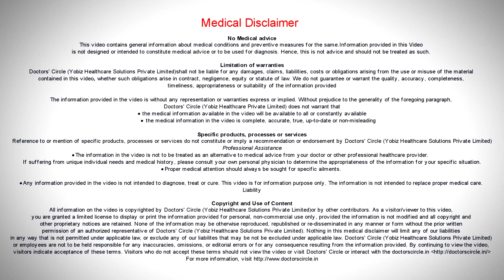What causes a slower heart rate while going to sleep? - Dr. Sreekanth B Shetty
Heart rate is not constant. It is varying with physical activity. So when we are quite as in when we are sleeping, the heart rate tends to go down normally, that is what we call the increased vagal tone and a reduced sympathetic tone. Sympathetic tone is what leads to a reduced heart rate and blood pressure, when we are agitated or when we are anxious or when we do physical exertion. So it is normal phenomenon for the heart rate to go down during sleep.